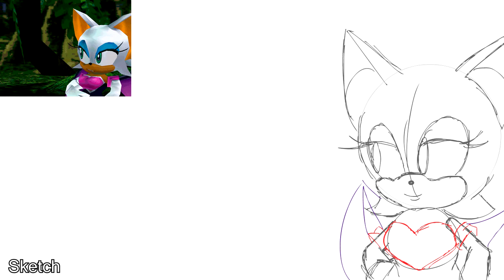Rouge The Bat SA2 Animation Test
I know I haven't been very active on my youtube channel (or my other social media's since I'm on vacation)
but while on my vacation I thought it would be fun to re-animate Rouge's wink from SA2 :D
This took roughly 3-4 days and it was my 1st time animating with flash. I'm still getting used to the brush tools so everything is still kinda messy =w=~
But I'm hoping to keep improving that way my line work is less shaky!
also fun fact the total amount of frames for this animation is about 31. :D
Oh and also I'm still working on my 4k special so don't worry I didn't forget about that and I want to also say thank you guys so much for the 4k ;w;!
it really means a lot to me that I was able to achieve this goal with all your amazing support so thank you guys so much!